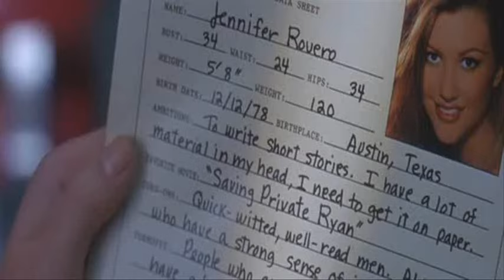Cafe scene from Coyote Ugly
Coyote Ugly